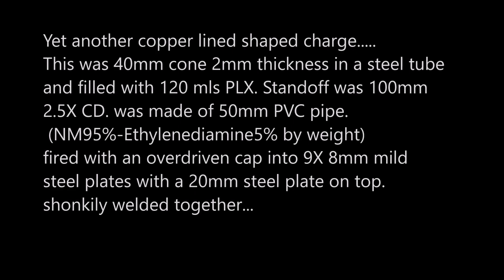A Shaped Charge test.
I have Always found the concept of a shaped charge a fascinating idea.
The way you can harness the raw power of explosives into a single accurate point to get a copper projectile to penetrate solid steel is just brilliant. over the years i have done quite some study and many tests to get this level of penetration and beyond.
 So in this video we take a two part binary mixture and fill a pre made Conical copper lined charge and fire it into 100mm of steel plates with
pleasing results.